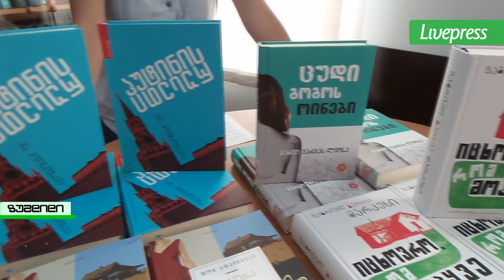ნობელიანტი მწერლების წიგნების პრეზენტაცია